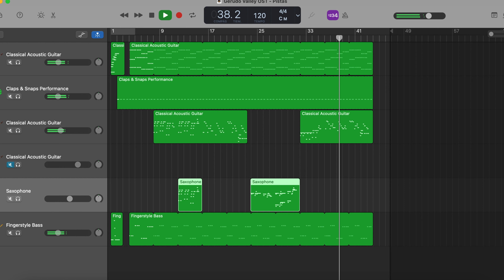The legend of Zelda OOT :Gerudo valley theme Garageband cover but played by a noob